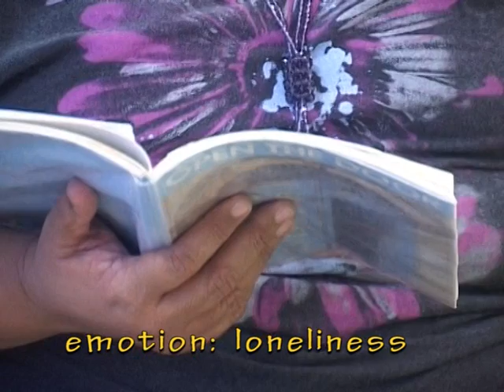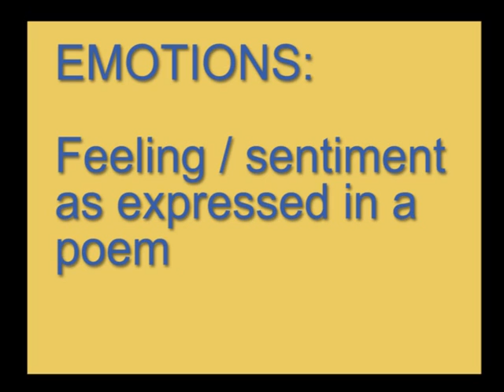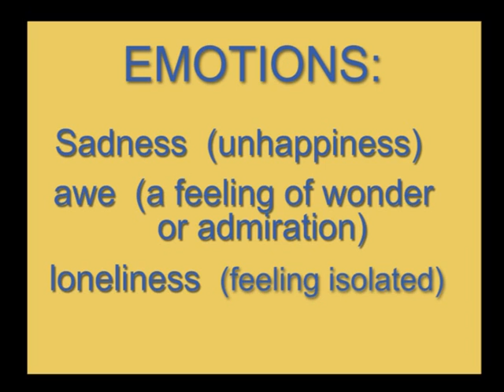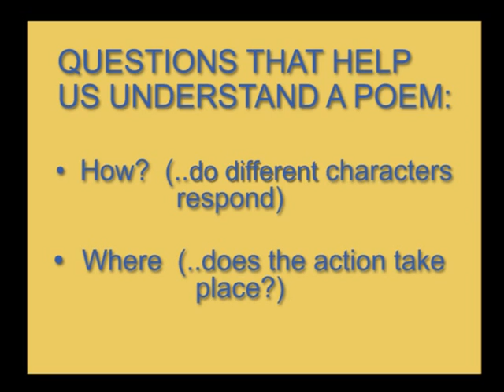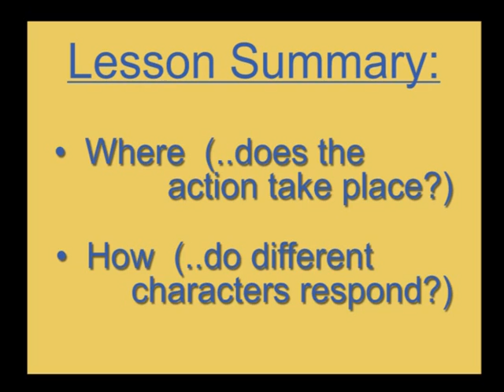English Grade 6 - Emotions expressed in Poems (Part 2/2)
Part of the Hardap Educational Multimedia Project (HEMP) video series produced in collaboration between the Commonwealth of Learning and the Ministry of Education Namibia. 2013.